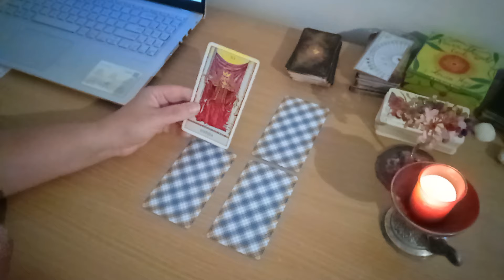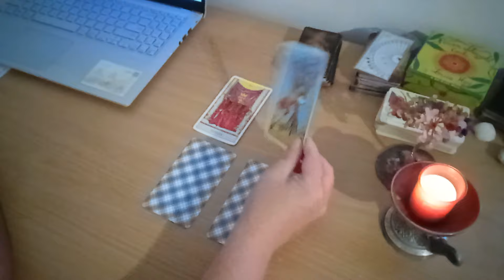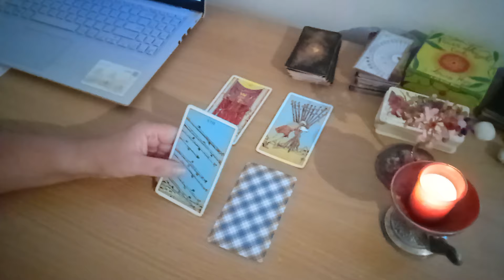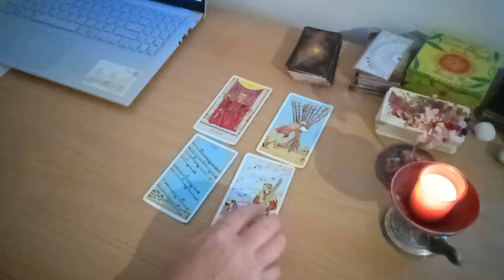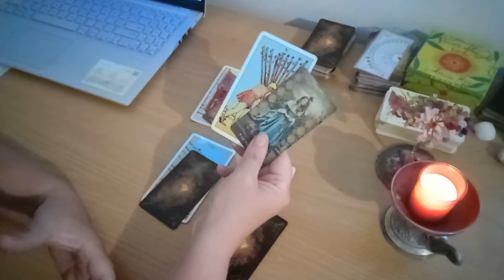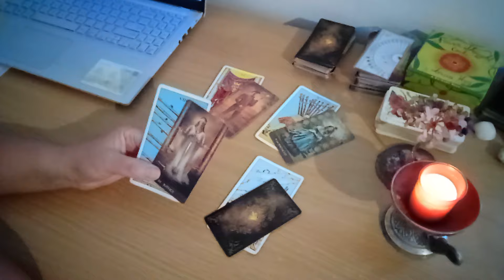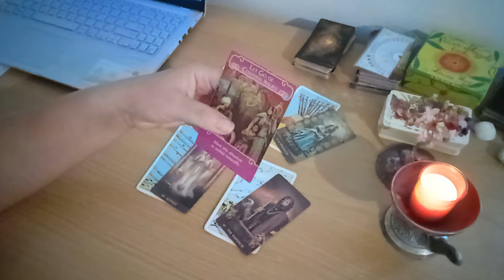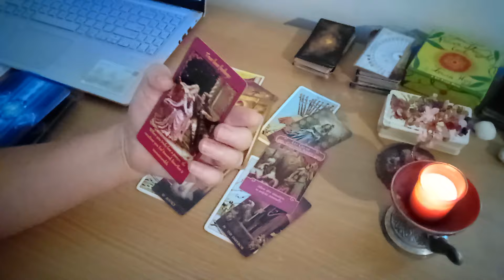Amândoi muriți de nerăbdare să vorbiți unul cu celălalt! Situația dificilă se termină!!